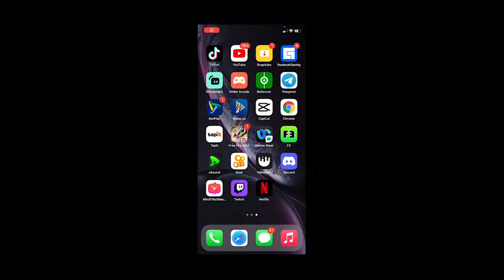SUBIENDO A GRAN MAESTRO🔥🥵